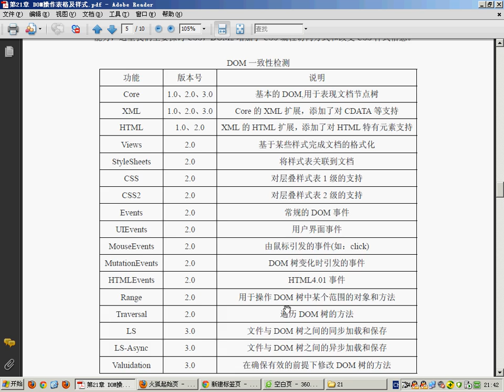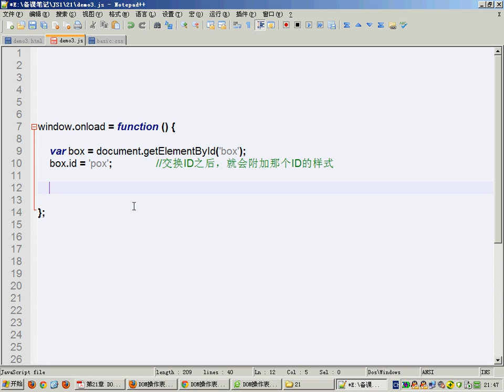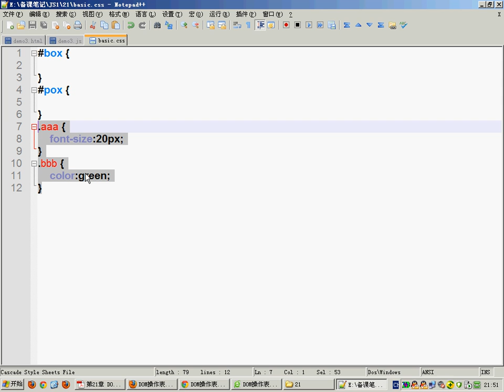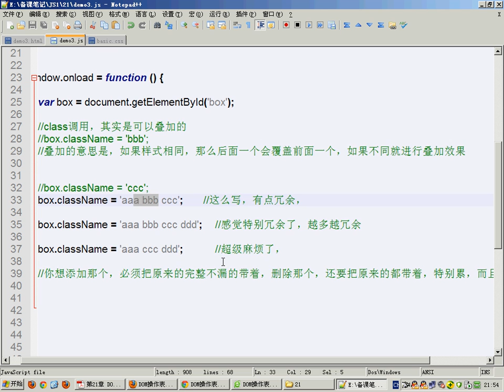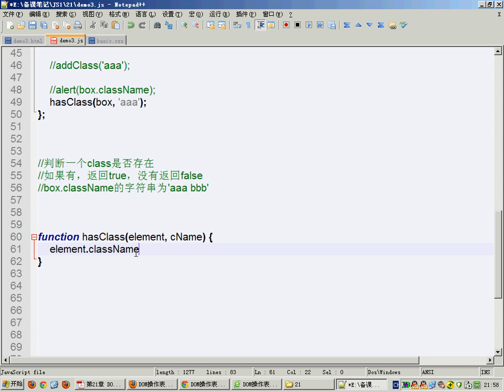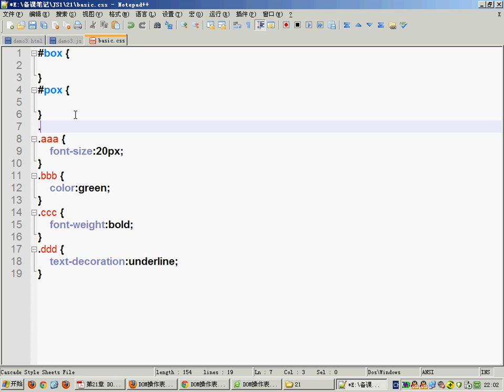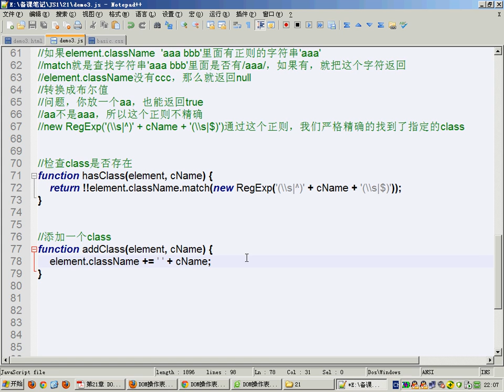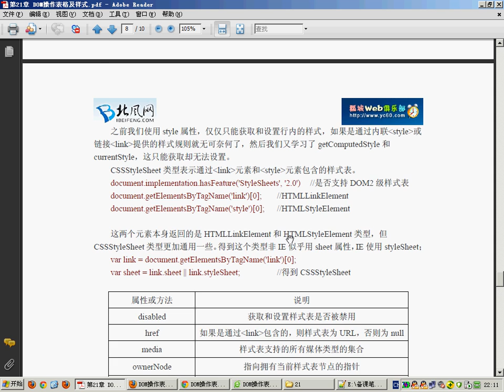058.[JavaScript]第21章 DOM操作表格及样式[3]